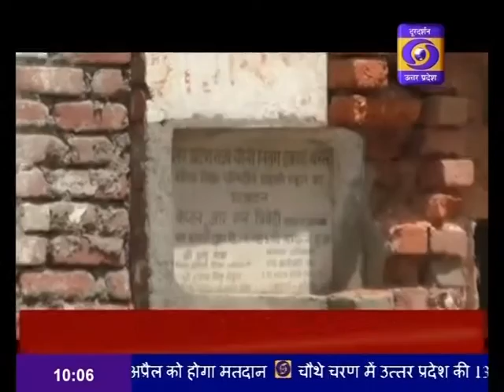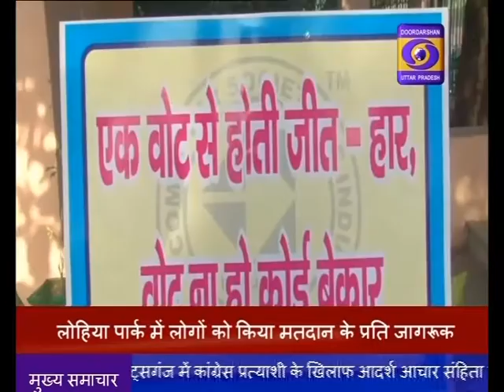HINDI SAMACHAR 10:00 AM 28.04.2019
29 अप्रैल को होने वाले चौथे चरण के मतदान के लिये सभी तैयारियां पूर्ण पोलिंग पार्टिया रवाना, डिंपल यादव , सलमान खुर्शीद, श्री प्रकाश जायसवाल, सत्यदेव पचौरी और साक्षी महाराज के भाग्य का होगा फैसला।